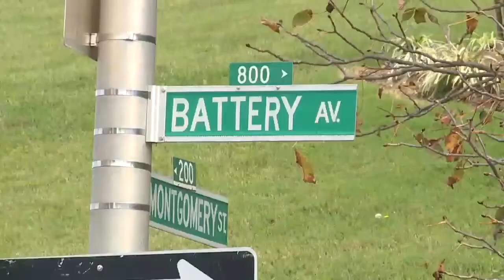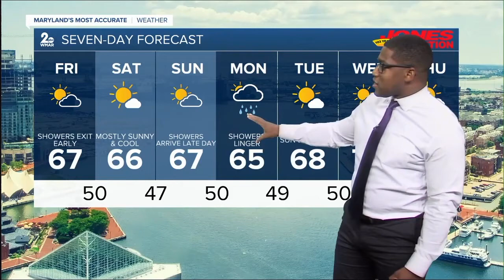WMAR 2 News Latest Headlines | October 1, 11pm